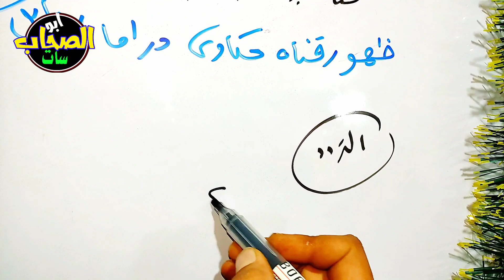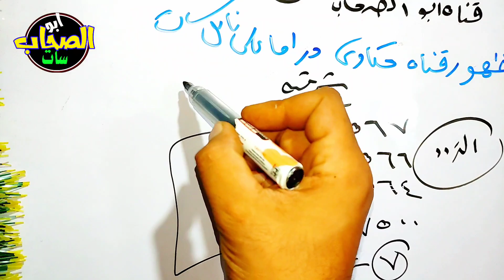بدأت بشاير النايل سات وقناة حكاوى الجديدة | ترددات جديدة على النايل سات | قنوات جديدة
ولا يسمح الاقتباس أو النقل من قناة ملك سات والا تتعرض للعقوبة والابلاغ.